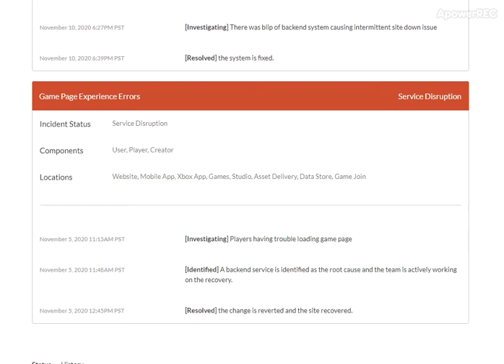Roblox Status When Roblox Down In 12/3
This is the status